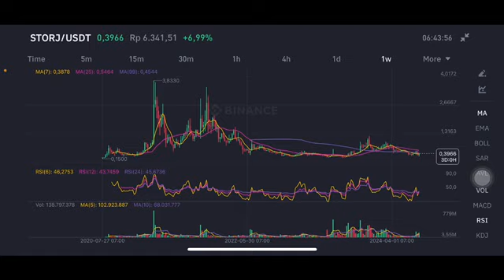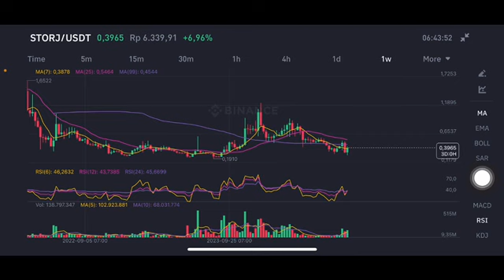STORJ COIN PRICE PREDICTION | STORJ COIN PRICE TARGET | STORJ COIN PRICE ANALYSIS | STORJ CRYPTO